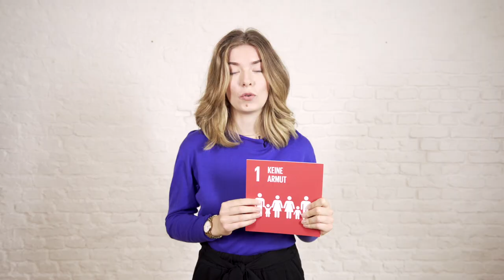Was verbirgt sich hinter dem "SDG #1 Keine Armut"?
Was sind eigentlich die SDGs? SDGs steht für Sustainable Development Goals. Und was haben diese globalen Nachhaltigkeitsziele mit uns in Köln zu tun?
Was verbirgt sich hinter dem "SDG #1 Keine Armut"? Jana erklärt es in diesem kurzen Film.